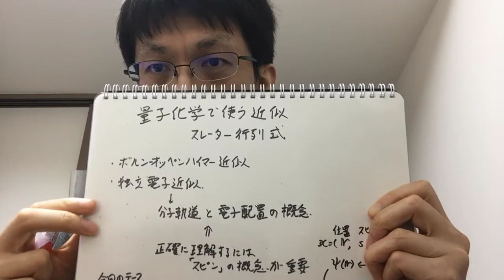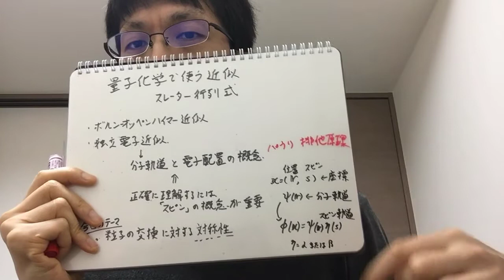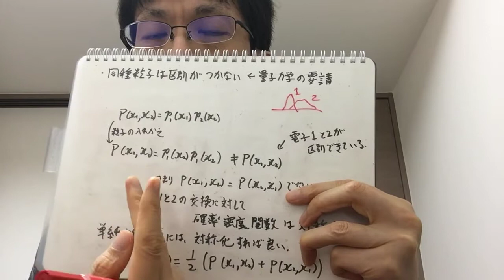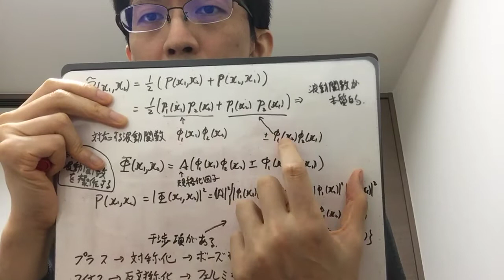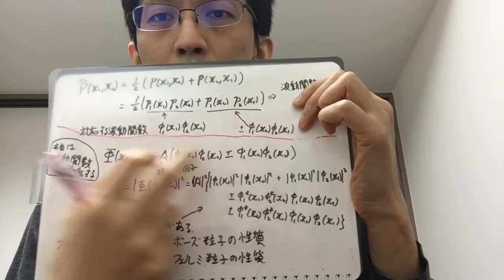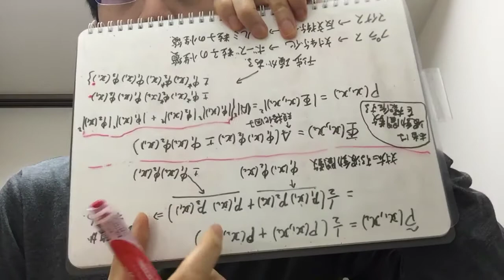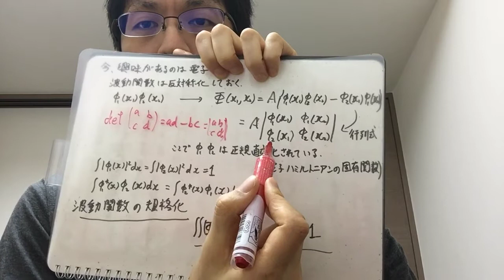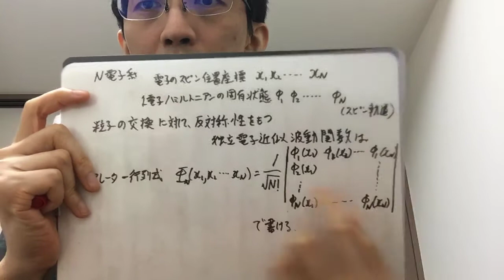量子化学で使う近似（３）：スレーター行列式 〜２電子系を例に〜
ミクロの世界では、同種粒子の区別がつかなくなります。そこで、波動関数にも、粒子の座標の交換に対して、対称性もしくは反対称性を持つという制約が加わります。面白いことに、ボーズ粒子の波動関数は対称性を持ち、フェルミ粒子の波動関数は反対称性を持ちます。（対称性・反対称性の違いから、ボーズ粒子・フェルミ粒子の違いが現れるとも言えます。）電子はフェルミ粒子ですので、電子の波動関数は粒子の交換に対して反対称性を持ちます。独立電子近似の下で導いたハートリー積を反対消化すると、スレーター行列式が現れます。

＊対称性・反対称性について
【高校数学】対称性・反対称性と対称化・反対称化　〜偶関数・奇関数の深掘り〜

＊前回までの動画はこちら↓
量子化学で使う近似（１）：ボルン-オッペンハイマー近似(断熱近似)と一電子近似（独立電子近似）